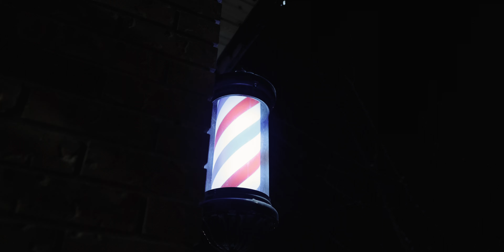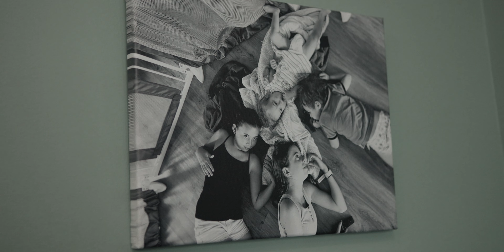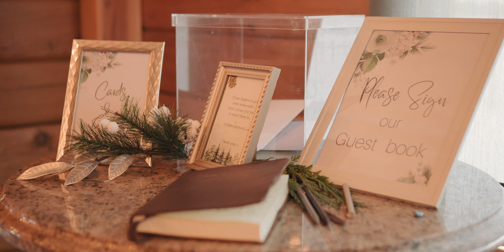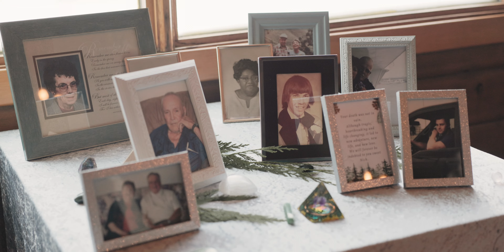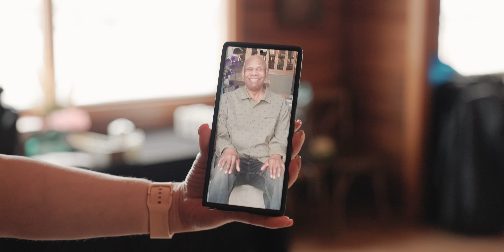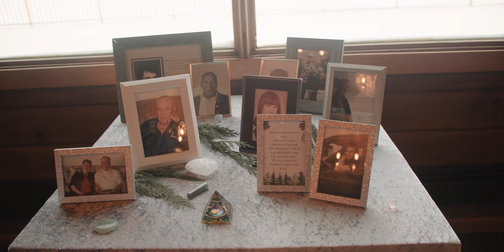Megan + Scott | Wedding Highlights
Words don’t come easy for all of us, especially when it comes to matters of the heart. But for Megan and Scott’s wedding , you can listen to the words that woven into a fabric of their beautiful story.

Vendors:

Wedding Planner: Kaylee Rutherford of Events and Co Planning
Catering: Highwood Catering Inc.
Photographer: Worn Leather Media
Florist: Blush Blooms -Faux & Frond
Hair Stylist: Gypsy Wild
Make Up Artist: Emily Joy Beauty
DJ: euroPRODUCTIONS DJ Services
Venue: The Ranch House